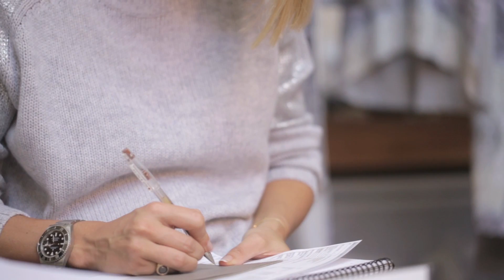Superga x Zoe Jordan Sprezzatura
Superga UK are pleased to announce the third installment of our Sprezzatura campaign with a video in conversation with British womenswear designer, Zoe Jordan. Zoe talks about design, tailoring, her inspiration and the newest movements in the fashion industry as well as Sprezzatura.